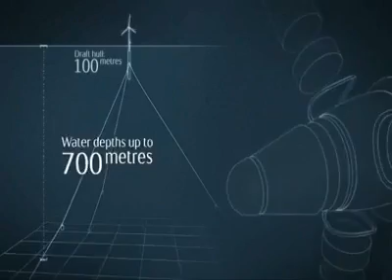We are Petroleum Engineers (Nós somos Engenheiros de Petróleo)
Vídeo inspirador da Statoil que nos mostra como um Engenheiro de Petróleo deve ser.
(Áudio em inglês legendado em espanhol)